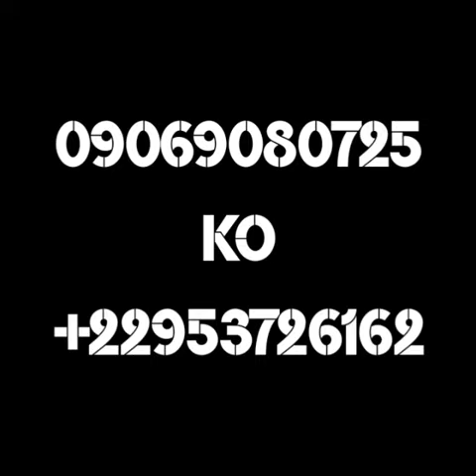ku hanzar ta ku nemi naku kafin 01/09/23 , siyen nagari maida kudi gida , 09069080725 ko+22953726162